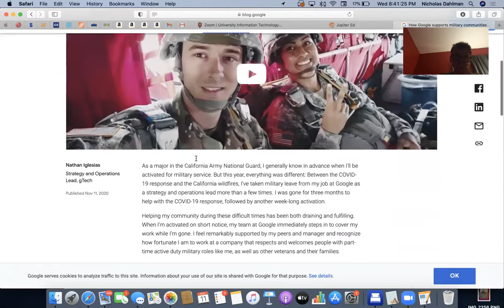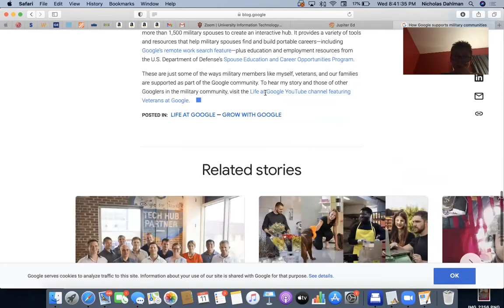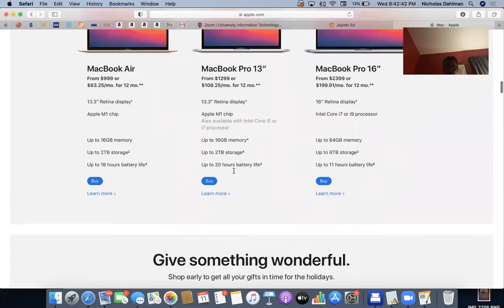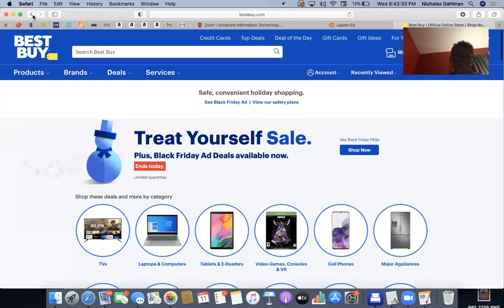A Little Veterans Day Short!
Hello all, since it was Veterans Day yesterday, I did a video to recognize that. Well at least it was recorded yesterday November 11th 2020. But uploaded today November 12th 2020. I wanted to say... I have seen other youtubers, and they usually dont do a video to recognize it. But... for me I am recognizing it because... if I dont it isn't required but I imagine alot of you need entertainment these days and I am here for that. Happy belated Veterans Day. I also wanted to say... I know that I didn't do some speech, but... I did just recognize it, alot of sites will have messages and sales and ads for Labor Day, Veterans Day (I showed you all those), and of course other US holidays, next Christmas or whatever you celebrate and Black Friday stuff.